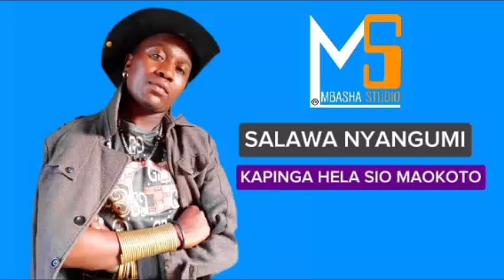SALAWA NYANGUMI -HELA SIO MAOKOTO-NYIMBO MPYA 2024